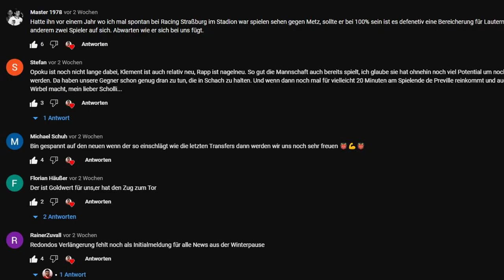DIE FRANZÖSISCHEN SPIELER VOM 1. FC KAISERSLAUTERN 😈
Mit Nicolas de Preville verpflichtete der 1. FC Kaiserslautern den ersten Franzosen seit vielen Jahren.

In diesem Video schauen wir auf alle französischen Fussballer, die bisher bei den Roten Teufel gespielt haben.

Kapitel:

Intro: 0:00
Nicolas de Preville: 0:20
Youri Djorkaeff: 0:50
Gregory Vignal: 1:30
Mathieu Beda: 1:55